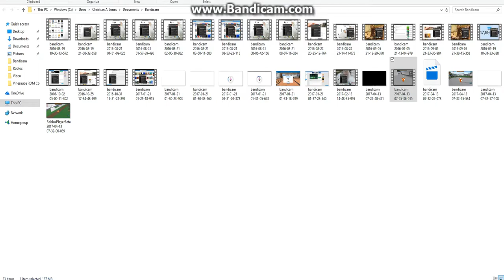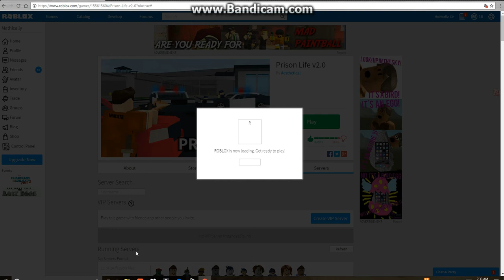Prison Life Randomness | ROBLOX Prison Life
i don't know what to put for a description so swegy654edvbhy65rfbnmoiuhnm,po9gvb76dcv65xcvn bjuy76tfvb nmju y7t